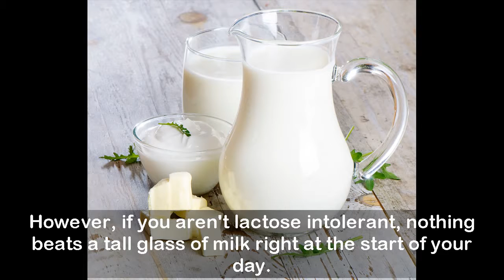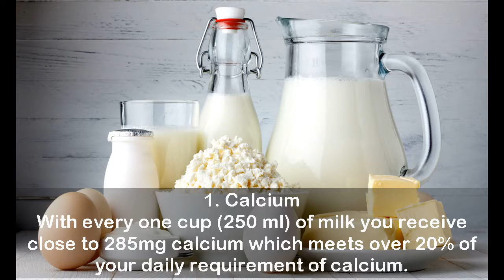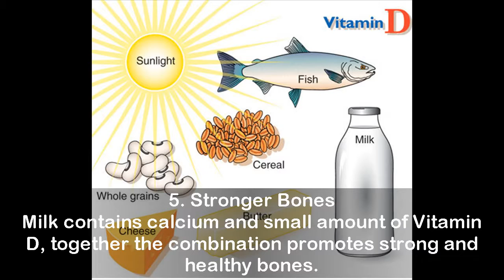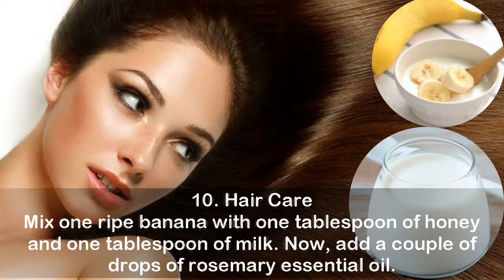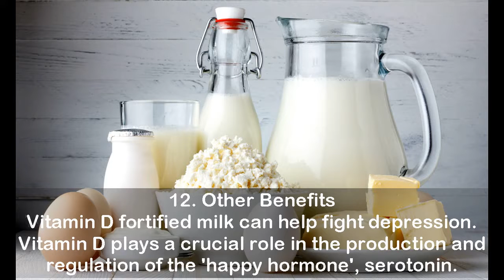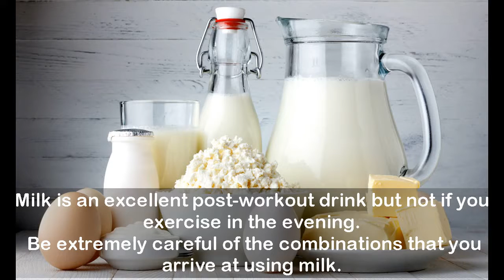Here's Why You Shouldn't Skip Having Milk: 12 Health Benefits You Must Know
"Have a glass of milk daily," one of the standard advices of most doctors and all mothers. Milk has long been touted as a complete health drink much before the advent of the nutrition-packed beverages. For many, it remained the only source of calcium throughout the day. The efficacy of milk in our daily diet is unmistakable; it is a source of a host of micronutrients that are extremely vital for the development and growth of our body. If you are not a fan of plain milk, switch to other products derived from it like yogurt, cottage cheese, chena, et cetera.
However, if you aren't lactose intolerant, nothing beats a tall glass of milk right at the start of your day. Try combining your favourite fruits with it and arrive at delectable shakes and wholesome smoothies with a punch of nuts and seeds. Many people like milk along with a dash of sherbets and even coffee. Cold coffee can be an ideal way to provide nutrients to your body and beat the heat. There are options galore; all you need is to get yourself to like it first.Can't find reasons enough to down a glass of milk? These benefits will wow you into gulping one down right away!
1. Calcium
2. Essential Nutrients
3. A Post-Workout Drink
4. Weight Loss
5. Stronger Bones
6. Immunity
7. Cold and Congestion
8. A Perfect Summer Health Drink
9. For Radiant Skin
10. Hair Care
11. Blood Pressure
12. Other Benefits